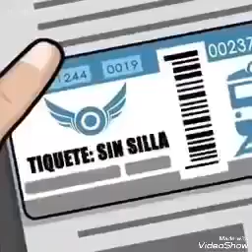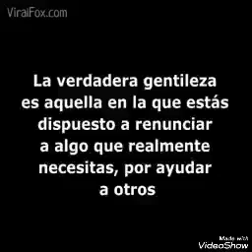Buenas obras que se estan perdiendo, respeto a los mayores